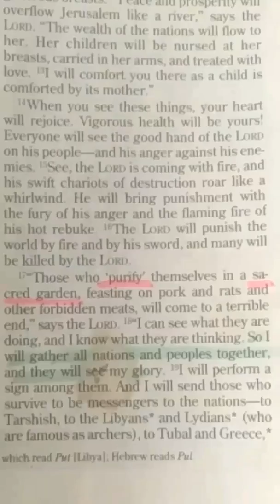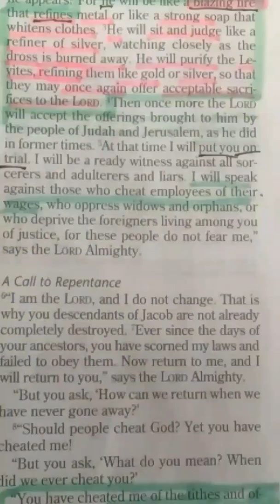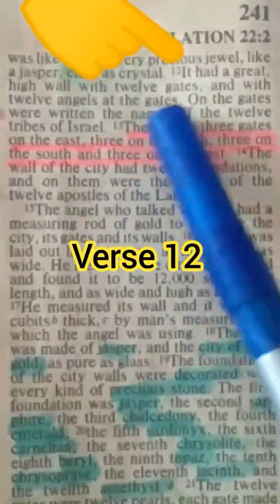Rapture. Judgement in Heaven(the scenario). Second chance in heaven part 2.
Eschatology